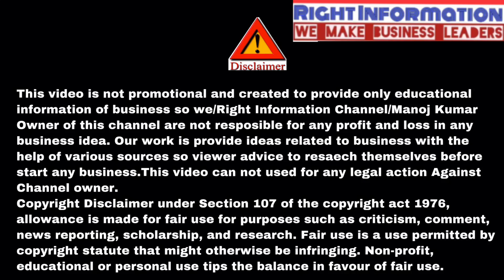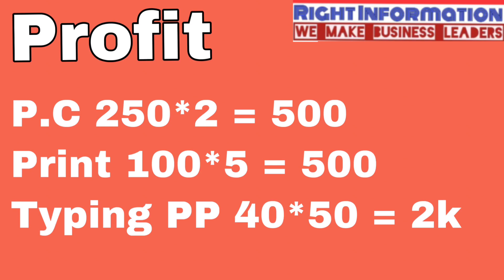इस बिज़नस को करके लाखो कमाऐ | New business ideas 2022 | small business idea Low Investment business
Business ideas
Dealership business ideas
Franchise business ideas in india
@RIGHT INFORMATION 🎯🙏🏻

आप फोन पे consult करना चाहाते है तो लिंक पे क्लिक करे
If you want to phone counselling regarding business and others issue then register below and pay we fix your slot and call back

Related Business video links